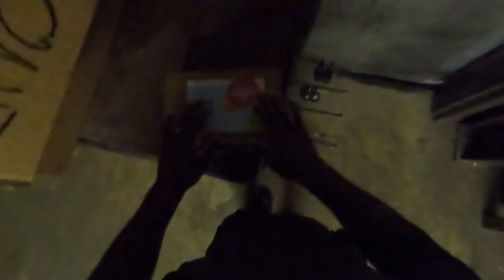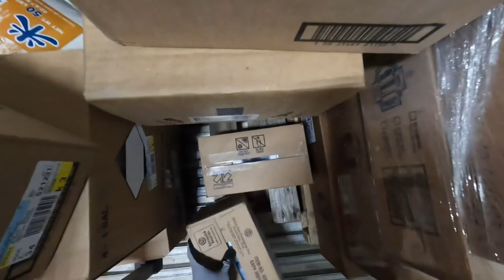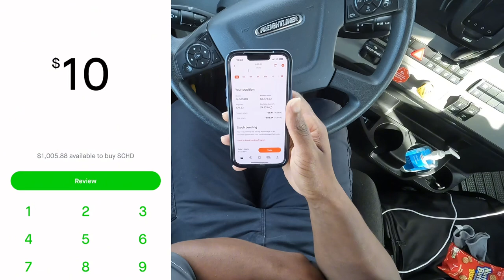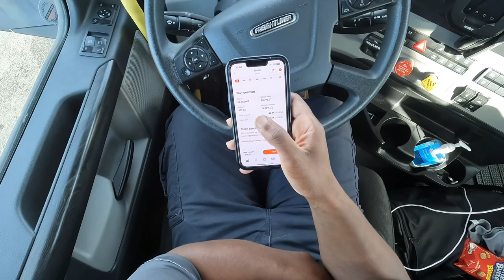I spent $1,000 today while on my route...Here’s what I did🤑💪🏾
I spent $1,000 on my route today doing this one thing.